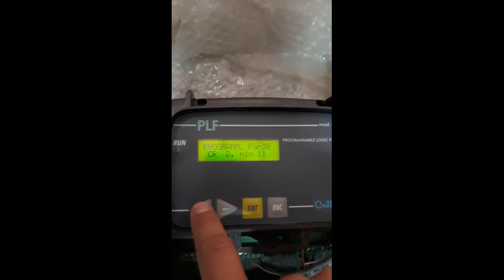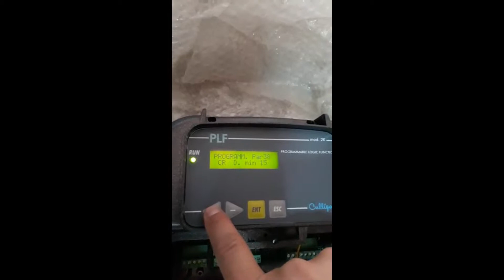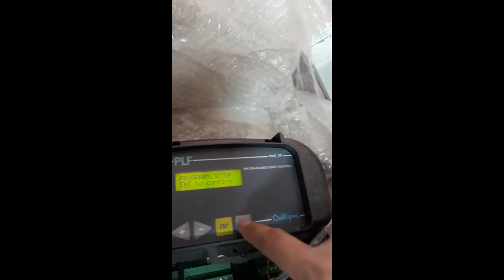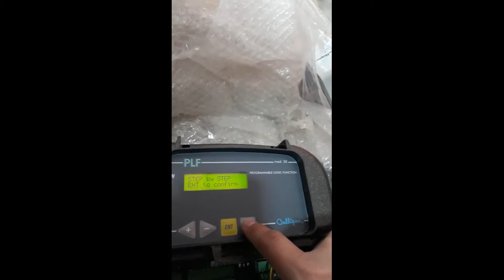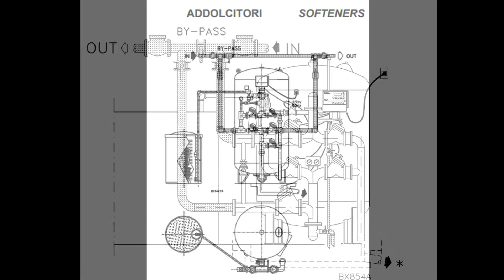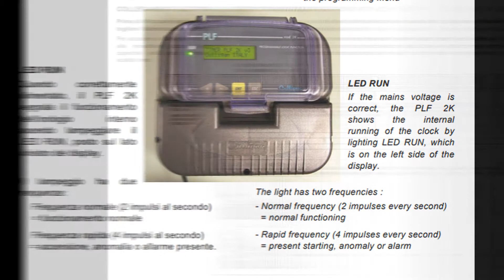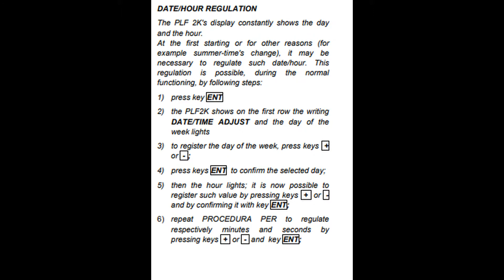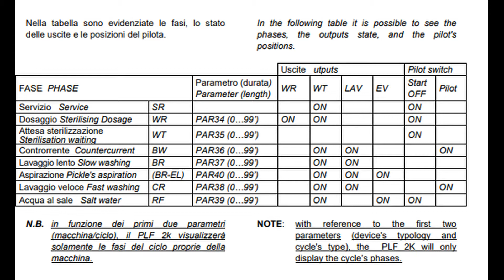8-141 PLF 2K timmer culligan DETAIL EP.5 On Mannual PLF2K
8-141 PLF 2K timmer culligan DETAIL EP.5 this vdo on document mannual .You can see document in vdo and VDO trial
If the trial is not understood ,Can ask for settings